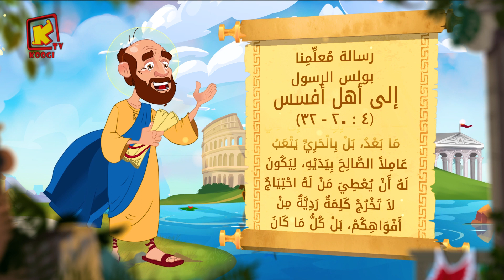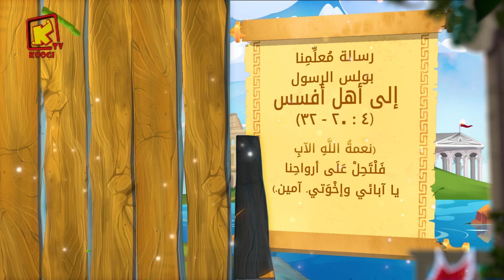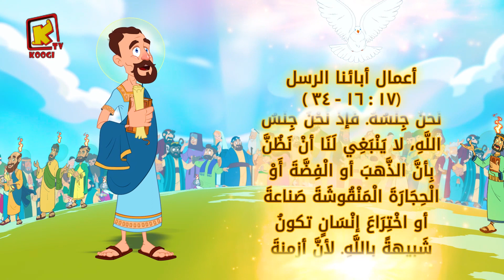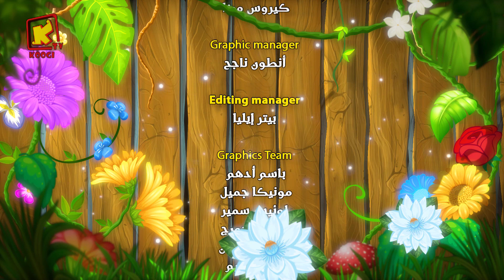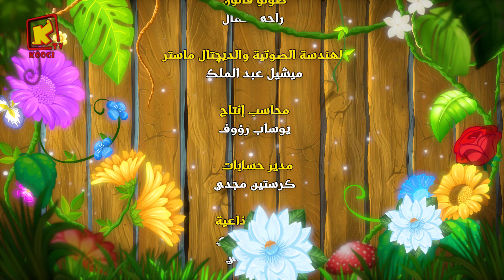Koogi Tv - قراءات 23 أبريل 2023م - 15 برموده 1739 للشهداء- كلامه الحلو - قناة كوجى للأطفال